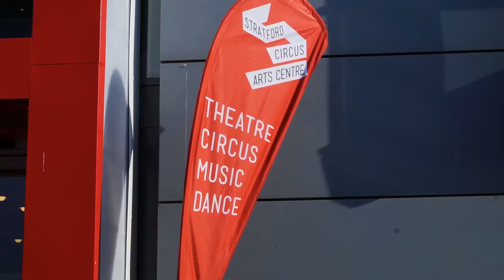Women in hip hop - Healthier Dancer Conference 2017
Women in hip hop - Olivia Daniell ‘AKA BGirl Gravedigger’ - Soft Tissue Therapist & Dancer  & Lauren Filer ‘AKA BGirl Hot Feet’ - Dancer, Teacher, Conditioning Coach and co-founders of Exception-Elle

This One Dance UK Healthier Dancer Programme 2017 conference Mind the Gap: Train Smart, Improve Performance was the UK’s first-ever full-day conference focused on the health, well-being and training issues of hip hop artists.

Presented in collaboration with Stratford Circus Arts Centre, East London Dance, and the University of East London, the day responded to the specific needs and concerns of practitioners in this highly physical genre, and brought artists together with healthcare practitioners and researchers in a sharing of experience and information.

The World Café provided an open forum to discuss ideas and challenges and share practice across healthcare and artistic fields, prompted by provocations from world-leading artists, healthcare practitioners, and scientists.